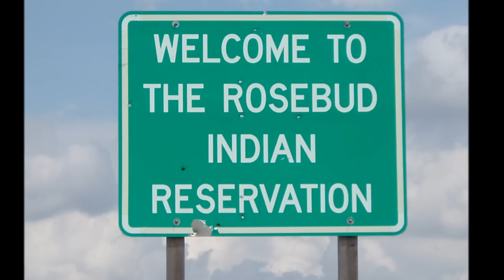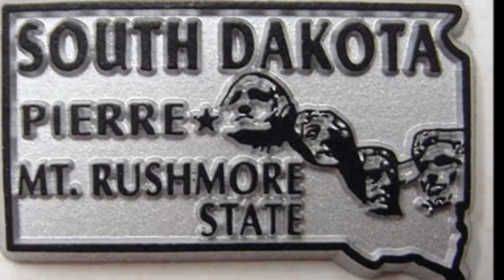"Prevention"-Certified Wig Splitterz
Over the past few years there have been 29 suicides on the Rosbud Sioux Tribe and 400 Rosebud Lakotas Have attempted to..."Prevention"                                                                                              R.i.P.